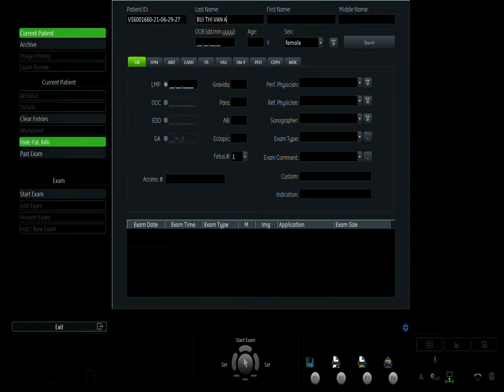KIỀU HƯƠNG GIANG 29/06 V1